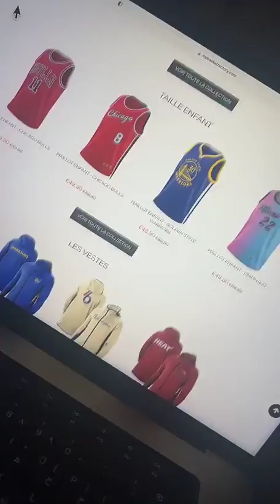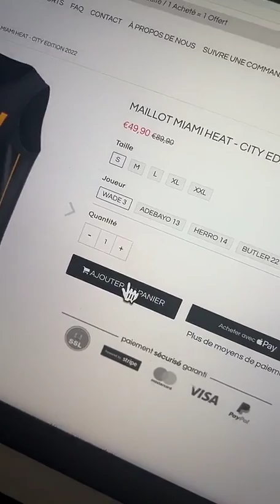JULIEN TANTI - 29 Mai 2022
Hello les fratés on se retrouve pour un nouveau vlog du 29 Mai 2022 enjoyyy